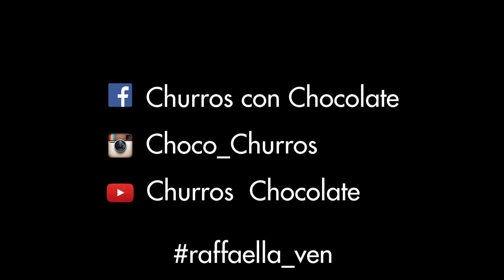Churros con Chocolate Mad - San Isidro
Nuestra verbena madrileña fue fetén, fetén, con sus chulapos, chulaponas, rosquillas, unicornios, etc. El 5 de Junio regresamos a la Sala Cool con una nueva fiesta, para seguir animando tus tardes de domingo.